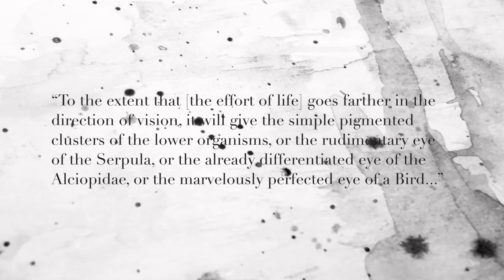01 Acliopidae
Organism number 1 from Bergson's Bestiary: Organisms In Creative Evolution.
A collaboration between Donald Landes and Benjamin Lanz, across nearly 50 entries in this bestiary, visual and sonic trajectories crystallize into a series of videos, creating a new organism irreducible to its parts. In watercolors and in sound, these organisms come to life and fade back into the virtual march of the élan vital itself.  Each organism is the subject of a watercolor painting and a musical composition, brought together in the videos that you will find here as they are released. More to come, and we hope you enjoy these creative evolutions. For more information and the full Artist/Philosopher Statement,